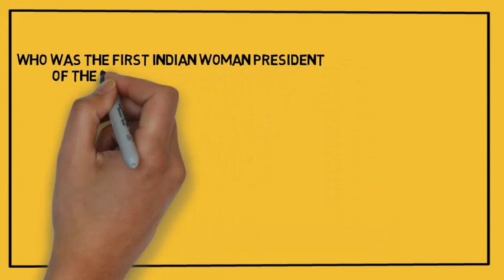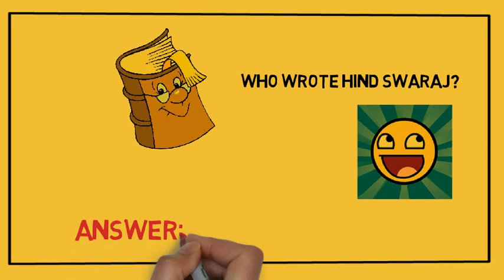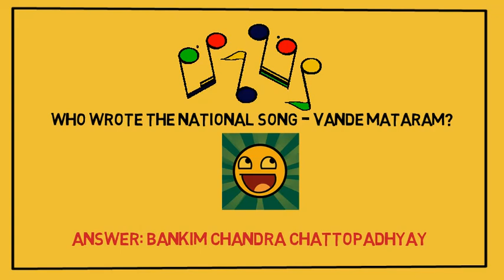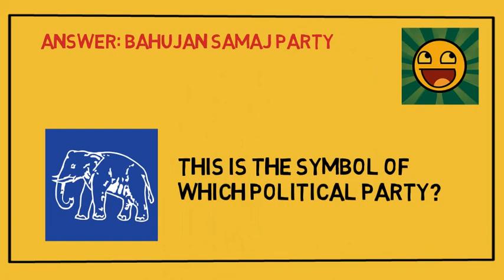Quiz Time | History and Political Science GK | How many can you Solve?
The video is designed by Constructing Minds for students.